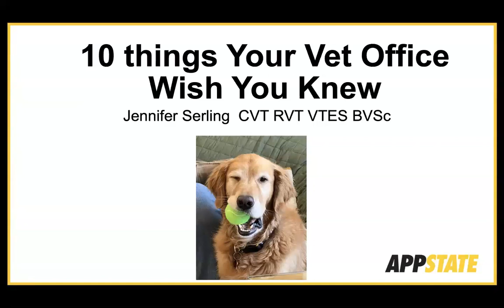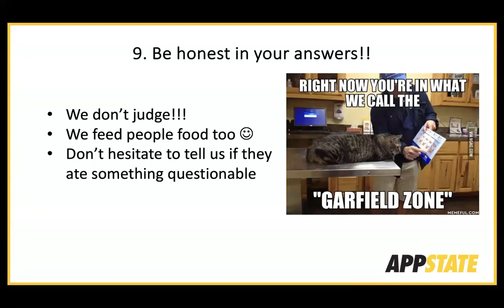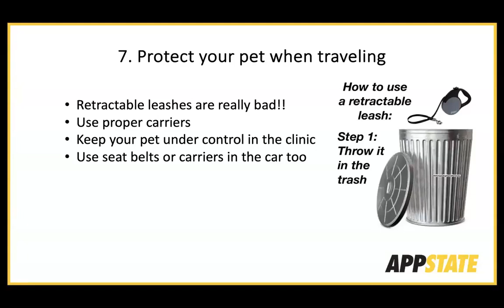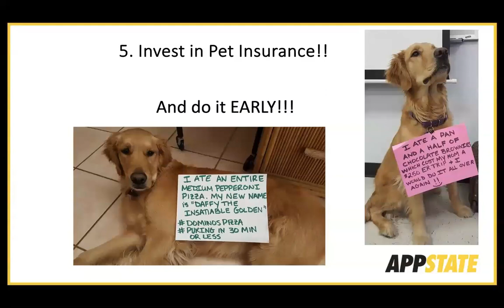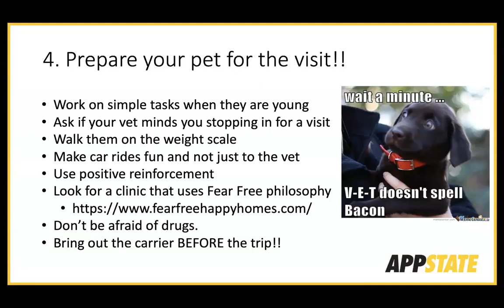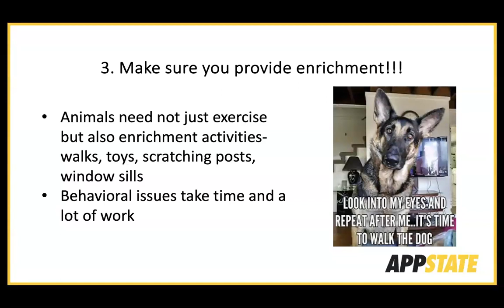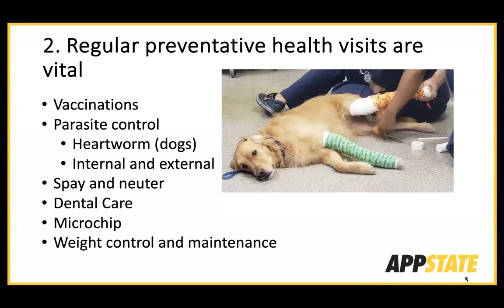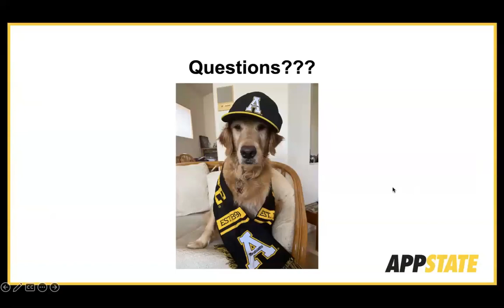App State Vet Tech Speaker Series: 10 Things Your Vet Office Wish You Knew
Does taking your pet to the vet fill you with dread? Providing your pet with regular veterinary care is a vital part of being a responsible owner, but a visit to the veterinarian can be a stressful time for you and your pet. A relaxed, happy vet visit starts at home by decreasing anxiety before your pet reaches the vet’s office. Attend this workshop to learn smart ways to reduce pet stress. Have your specific questions answered by our expert presenter.

To learn more about the Appalachian State University's Veterinary Technology program, visit rri.appstate.edu/vet-tech/speaker-series.